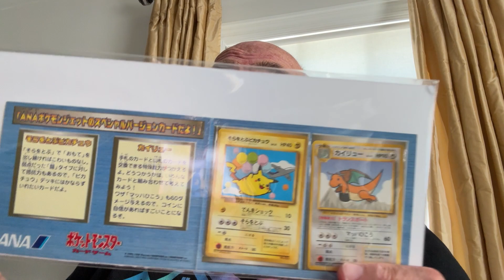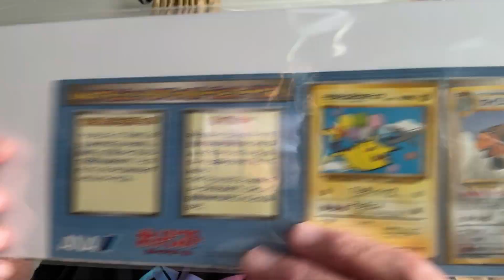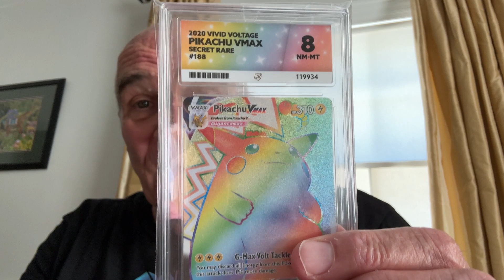How I choose giveaway items.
If I think it's interesting, or something that people might like, I'll get it for a giveaway. If you think there is something I should give away, please let me know.